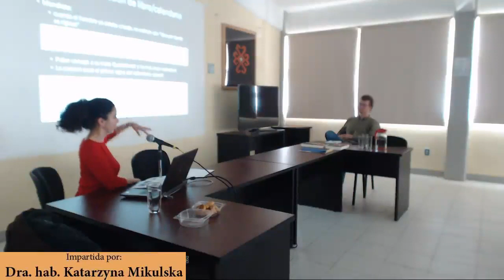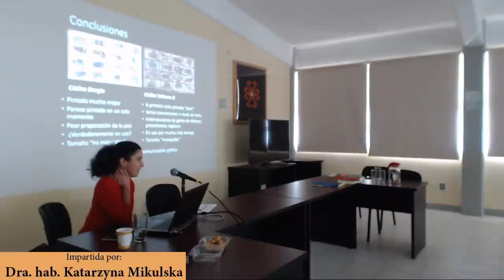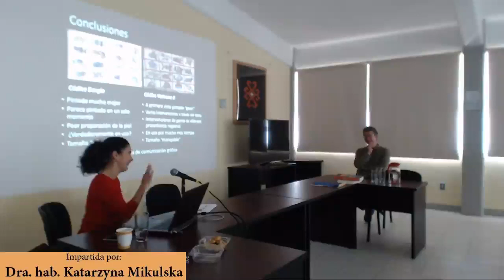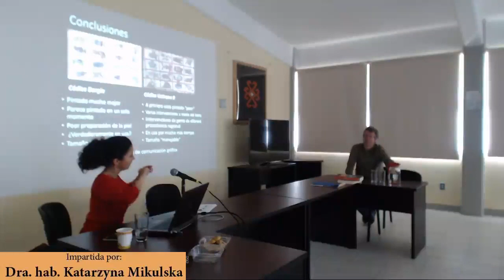Los enigmas de los códices adivinatorios: los casos de los manuscritos Borgia y Vaticano B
Imparte: Dra. hab. Katarzyna Mikulska